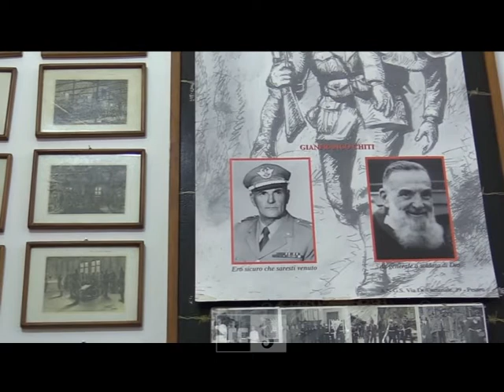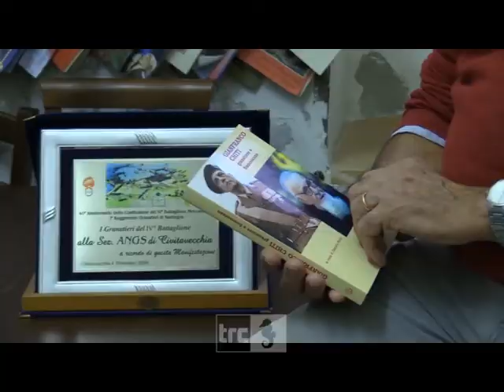Un convegno su padre Chiti, il santo con le stellette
Si svolgerà domani all'aula Pucci un convegno dedicato a padre Gianfranco Chiti, un granatiere diventato frate.